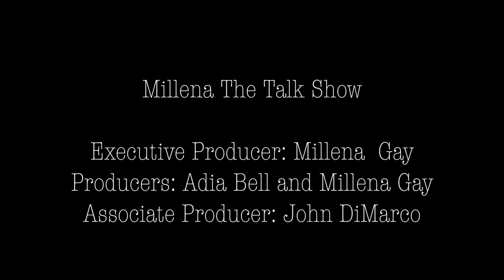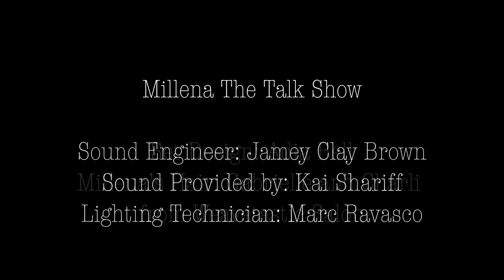Millena - The Talk Show S1 E9 Producers Chat - The R. Kelly 'Situation'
What's your opinion about R. Kelly? Outrage, disgust, horror, lies, a set-up...Millena and co-producer Adia chat about the 'situation' and also about how we all have been known to say we 'would never' something only to find ourselves at times doing just the opposite.